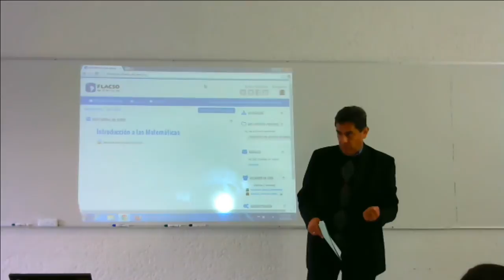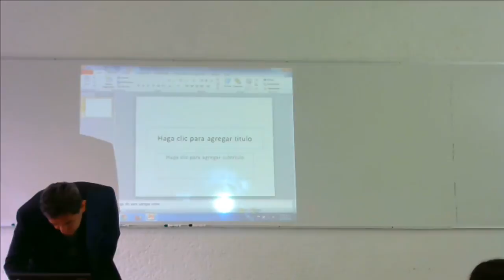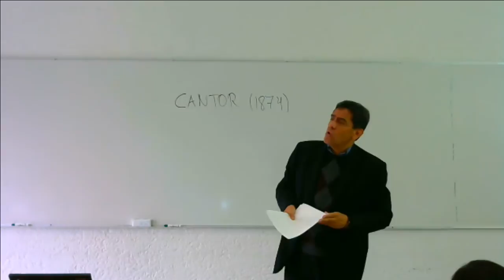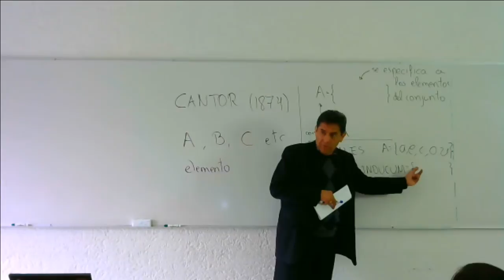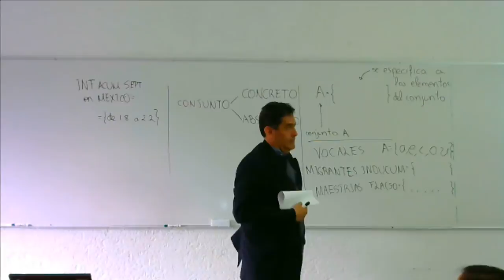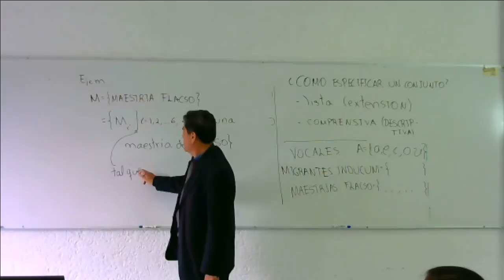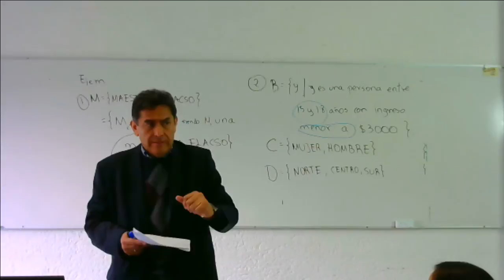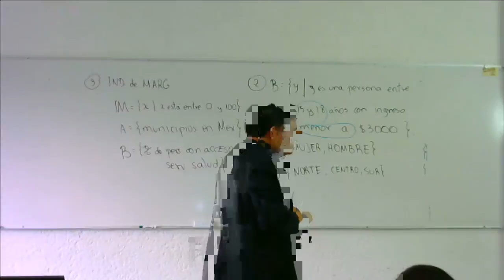Introducción a las matemáticas - Sesión 1 - Primera parte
Curso Introducción a las matemáticas - Sesión 1 - Primera parte.

Imparte el profesor Alejandro Alegria.

Verano 2014.